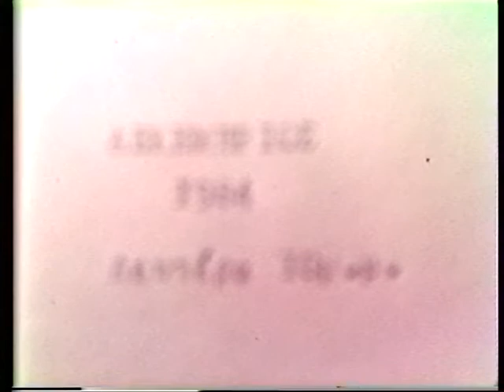Ελένη Ασημακοπούλου - ''Αγράμπελη 1984''